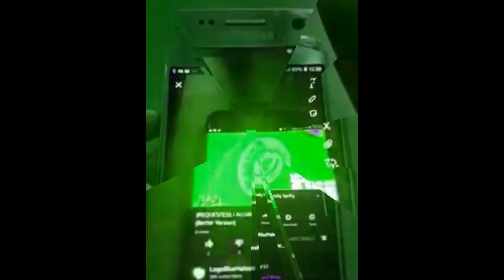(REQUESTED) I Broke I Accidentally (REQUESTED) I Accidentally I Acctelly Spiffy (Better Version)